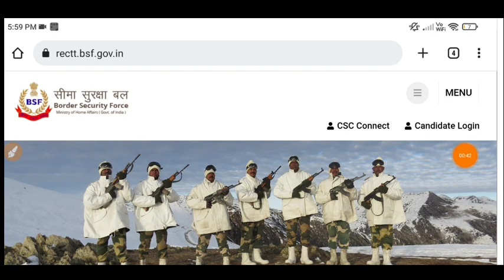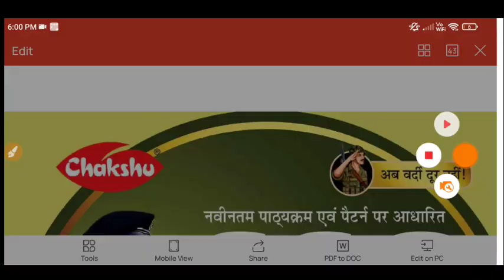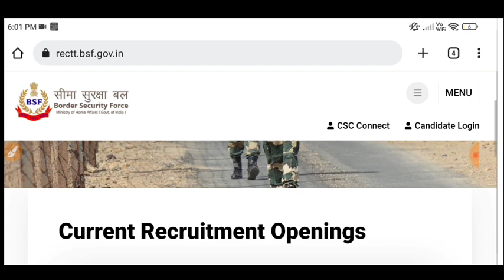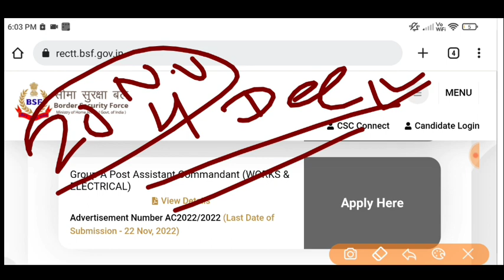BSF Tradesman Exam Date 2022 ! BSF Tradesman New Update ! BSF Tradesman Admit Card! BSF Exam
BSF ट्रेडमैन की संपूर्ण कोर्स के लिए अभी डाउनलोड करें Best Exam App

AMAZON
SSC GD CONSTABLE GUIDE 2022
SSC GD CONSTABLE PRACTISE SETS 2022

bsf bharti 2022bsf recruitment 2022 tamil bsf recruitment 2022 telugu bsf recruitment 2022 last date bsf recruitment 2022 in karnataka bsf recruitment 2022 jxu0026k bsf recruitment 2022 vacancy bsf vacancy iti bsf vacancy 114 bsf vacancy notification 2022 bsf vacancy eligibility bsf bharti 2021 date bsf bharti kaise hoti hai bsf bharti 2022 notification bsf bharti 2022 physical test bsf bharti running girl bsf bharti for female 2022 bsf bharti ke liye document bsf bharti 2022 date bsf bharti running 5 km bsf bharti me hight bsf bharti running bsf bharti 2022Hello friends, how are you all? Today we will talk about the recruitment. He has issued a direct recruitment advertisement from the (BSF. In this recruitment, Aircraft Mechanic, Radio Mechanic, Flight Gunner, Engineer,Sub Inspector, Head Constable (Store Man), Constable Vacancies and candidates can apply from any state. Female and male candidates can apply. Other Details of BSF Constable Recruitment 2022, BSF SI Recruitment 2022, BSF Constable Bharti 2022, BSF Constable Vacancy 2022, BSF Head Constable Notification 2022, Sarkari Result, age limit, eligibility, last date to apply, application fees are explained below in detail, Babu Foji